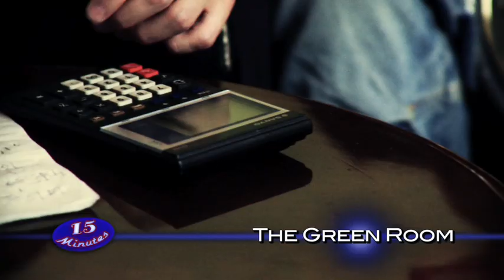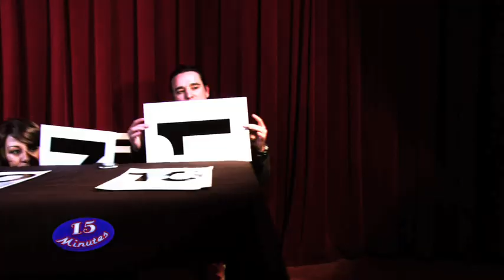Hasan Salaam | 15 Minutes (2009)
Title: 15 Minutes / Artist: Hasan Salaam / Year: 2009 / Mark Carranceja [Director] / Hasan Salaam [Writer] / Justin Denmark [Assistant Director] / Starring: Lloyd Porter [Handy Jackson], Ameena Dove [Swalla Gagdul], Mike Volozin [Swinenon Coward], Hasan Salaam & Bad Sportt [Chuck & Jive], Rugged N Raw and others / Craig Rip [Music Producer]

For more info on Noisemaker Media, including new music videos, live shows and production inquiries, please

Purchase Hasan Salaam's "Children of God" LP on iTunes or on CDBaby.com

For other music by Hasan Salaam, please check out iTunes or CDBaby